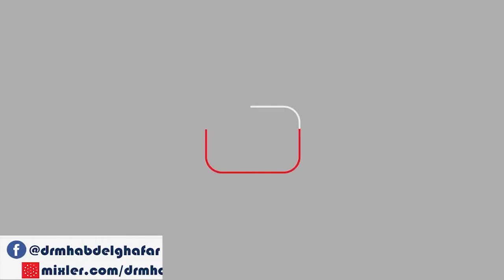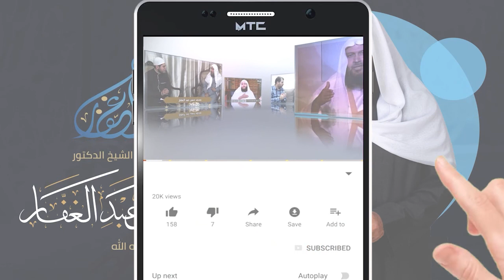سنن النسائي 17 12 2021